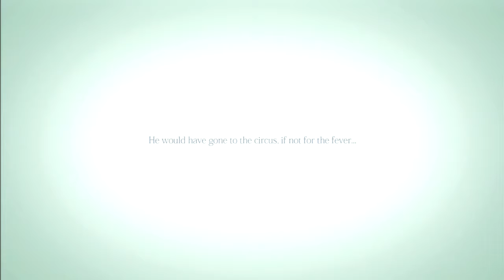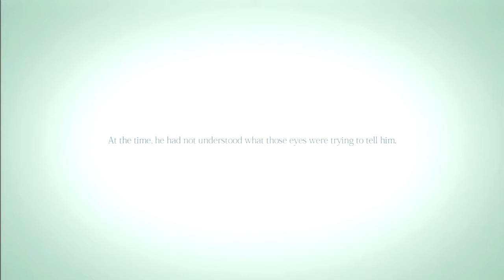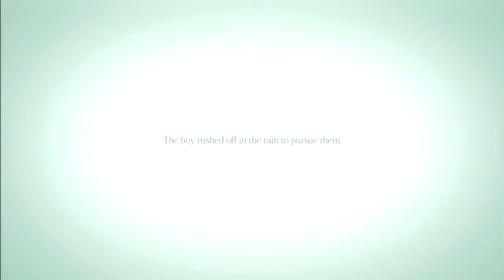RNA play: rain part 1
Going back to a game I never finished.
But who doesn't like to get caught in the rain?